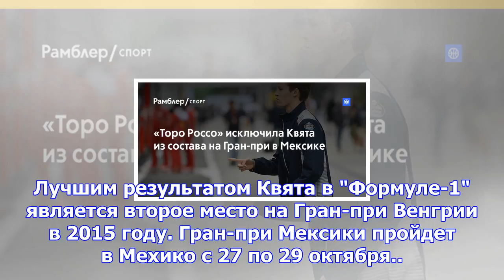«торо россо» исключила квята из состава на гран-при в мексике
Команда чемпионата мира по автогонкам в классе машин "Формула-1" "Торо Россо" исключила российского ...